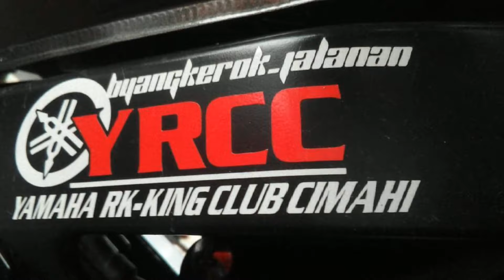JALUR EXTERIME OSPECK GELOMBANG KE 7 YRCC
Selamat pagi siang sore malem lur sehat selalu

Vidio ini menceritakan teradisi club' Yrcc untuk menjadi member baru ospeck gelombang ke 7
Dengan mengendarai motor Yamaha RX king dengan jalan extrime mendagi gunung sukses buat club' YRCC semoga semakin solid sampai jumpa di tahun depan 💨💨😁🙏